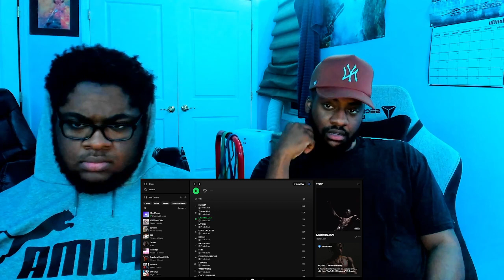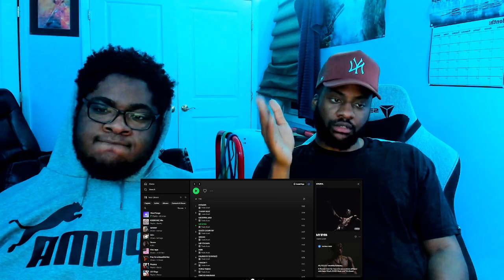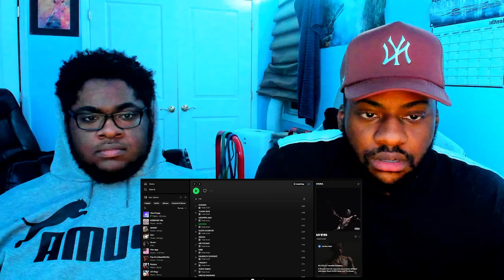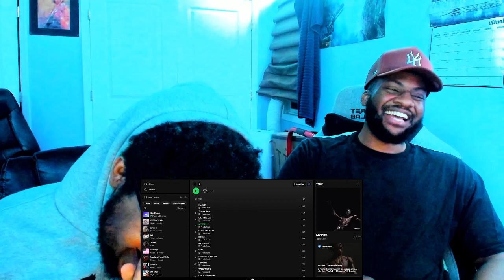THIS ONE GREW ON US!!! MODERN JAM - Travis Scott ft Teezo Touchdown (Utopia Reaction)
What songs should we do next?
@BezelBeats on Instagram Twitter
@YoungYokami on Twitter